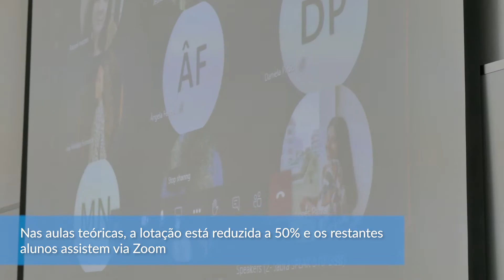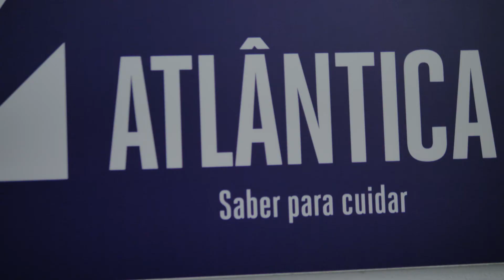A Atlântica dá as boas vindas em segurança!